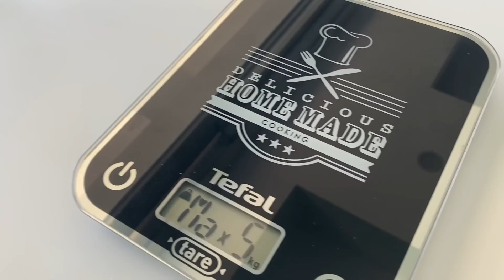NO VAS A CREER LO QUE HICE CON TORTILLAS VIEJAS!! - VLOG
GORDITAS CON TORTILLAS DEL REFRIGERADOR